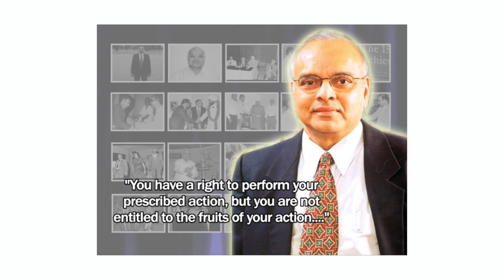ICFAI Business School (IBS) | Placements